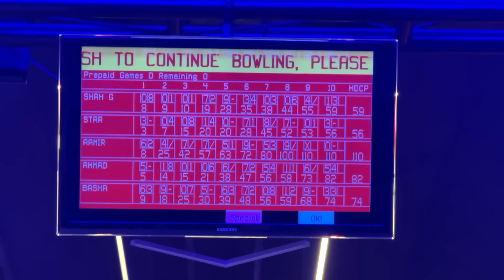New Black Mark X ki Deal 😍